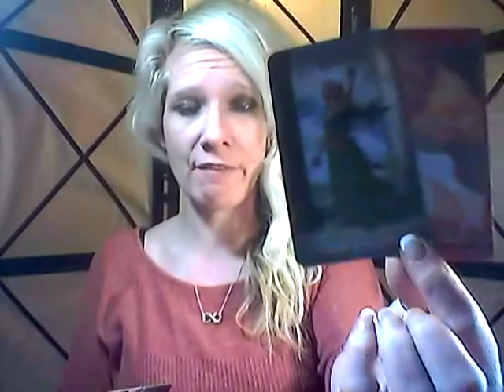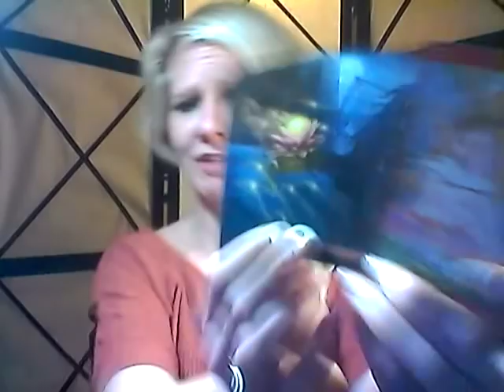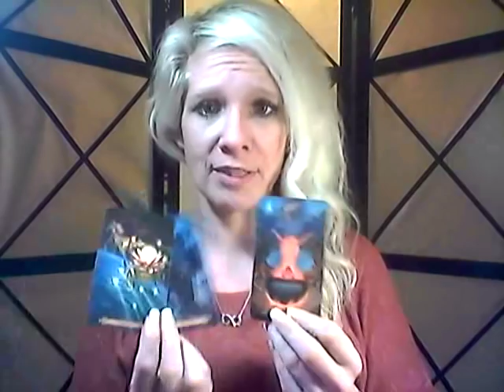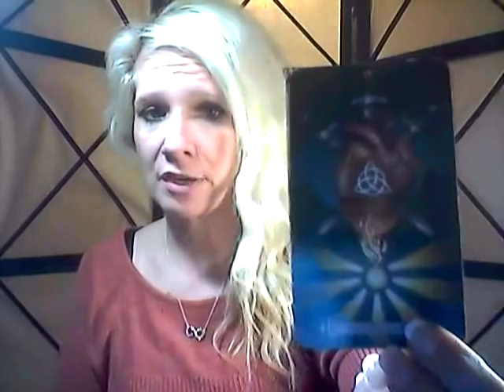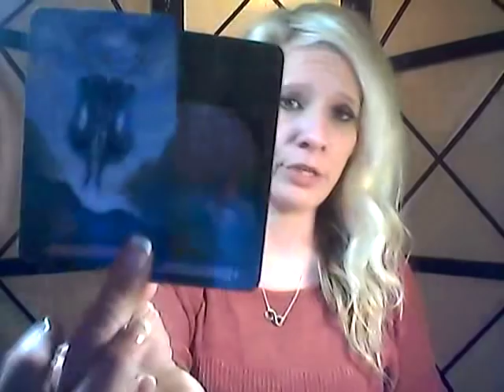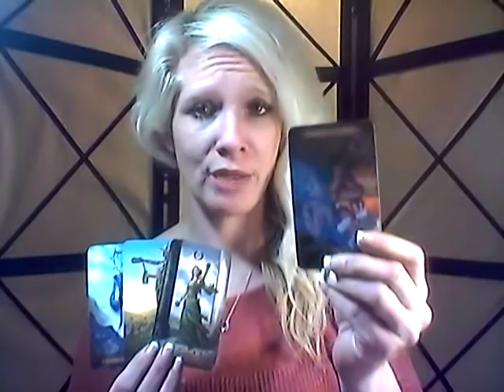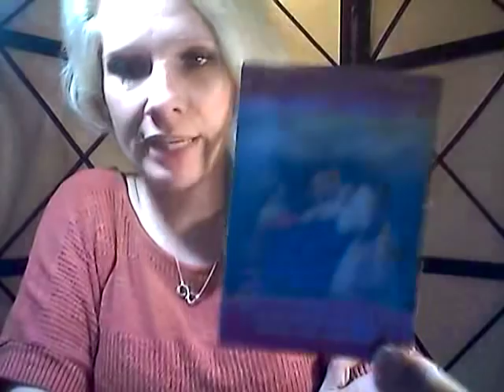ARIES *SINGLES/COUPLES LOVE READING* APRIL 2019